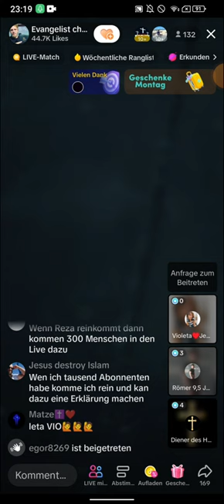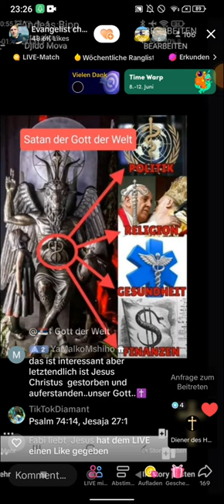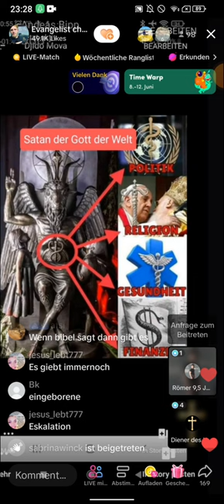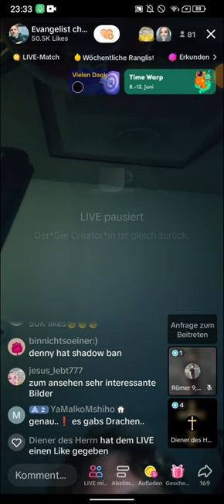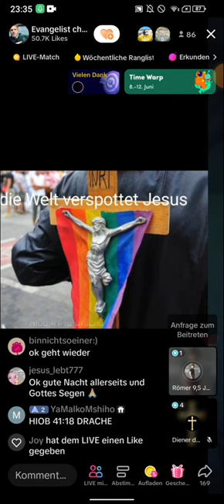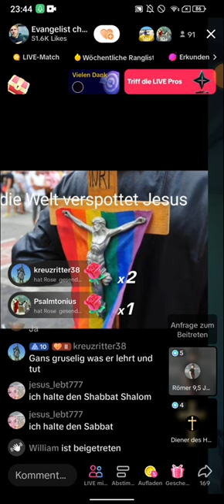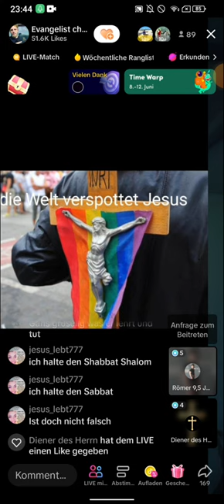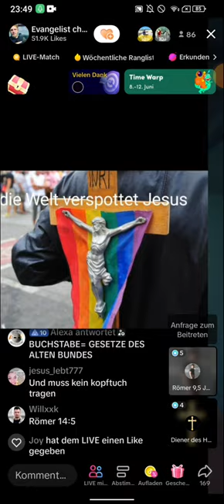Denny ist entsetzt! Warum bist du seit Geburt SATANIST? 🥺 | VERSTECKTE SYMBOLE |11.06 TEIL 3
(EXMUSLIMEUNDCHRISTENBESTOF)